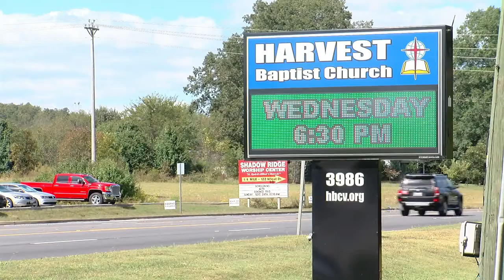Varnell Police identify suspects in church burglary